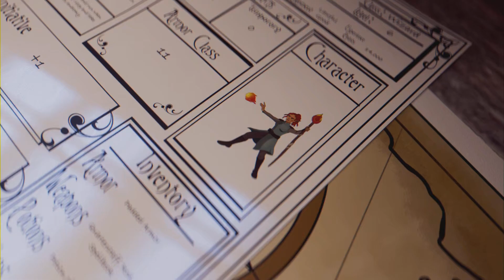Film - OLD SCHOOL RPG INTRO/OUTRO For My Gaming